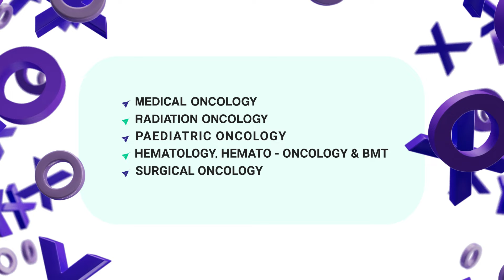Aster Centre of Excellence in Oncology is now Aster International Institute of Oncology.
We are excited to announce the transformation of Aster Centre of Excellence in Oncology to Aster International Institute of Oncology, expanding our reach and impact in the fight against cancer!
Avail
✳️ Medical Oncology
✳️ Radiation Oncology
✳️ Paediatric Oncology
✳️ Hematology, Hemato- Oncology & BMT
✳️ Surgical Oncology
✳️ Nuclear Medicine
✳️ Pain & Palliative Medicine
✳️ Interventional Radiology
✳️ Oncopathology
✳️ Organ Specific Cancer Care
Complete Cancer Care
With you, every step of the way